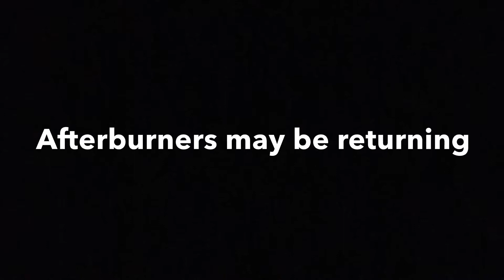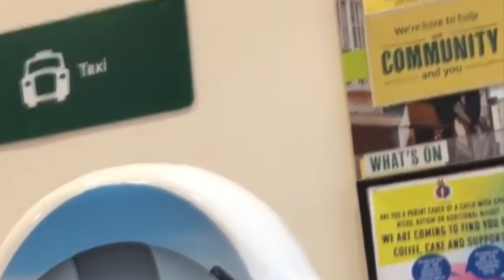Afterburners may be returning (AGAIN (YAY)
Afterburners may be returning to Morrison’s but in Stratford
Not redditch